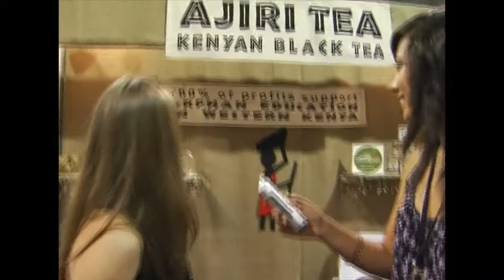Ajiri Tea - Tea with a Mission - Sponsored by Summit Tea Company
Ajiri Tea was started with the social mission of creating employment for the people of western Kenya and of educating the local orphans. Through the sale of Ajiri Tea, we hope to create a sustainable cycle of community employment and education. Ajiri means "to employ" in Swahili, the national language of Kenya.

Vision:

We buy our tea from a tea factory in the Kisii district of Kenya and employ women in Kisii to handcraft the box labels, beads, and twine. All profits are sent back to the community through our donation to the Ajiri Foundation to educate orphans by paying their school fees and purchasing their books and uniforms. By supporting farmers, employing women to create the unique handmade labels on every tea box, and paying school fees for orphans, we hope to make a difference in Kenya today and in the future.